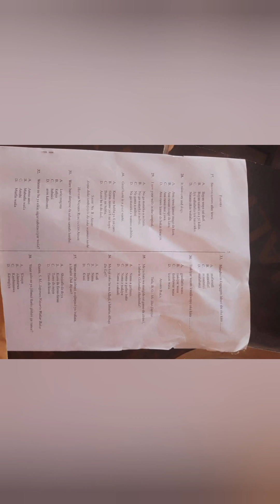YORUBA FULL ANSWER WAEC GCE 2023